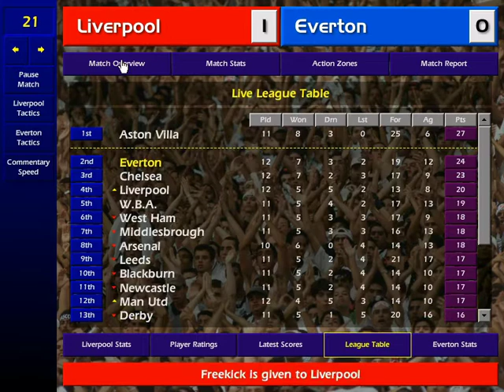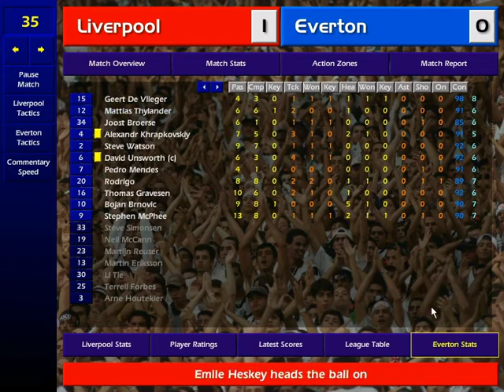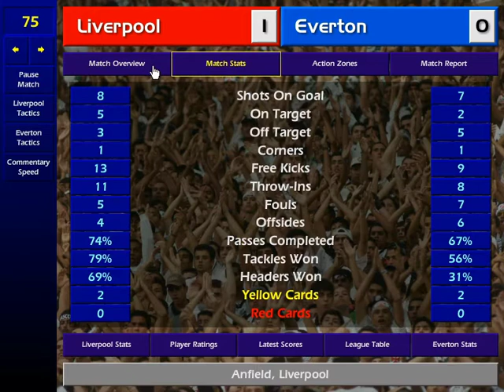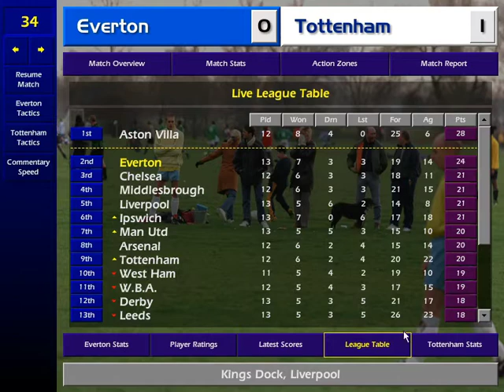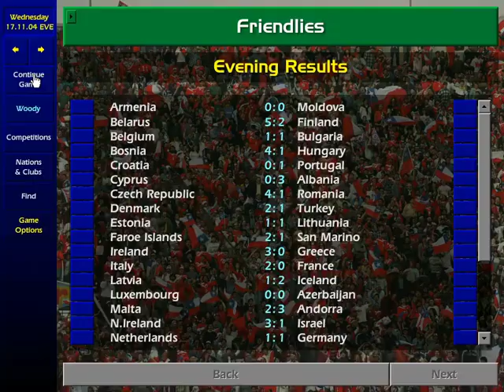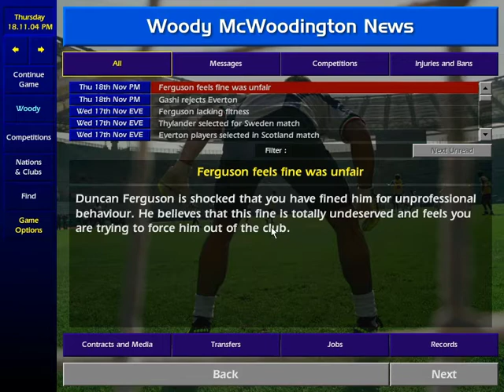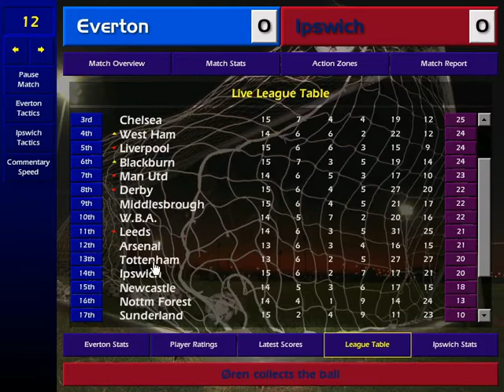Championship Manager 01/02: Journey Man 2004 2005 #11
Episode 11. We have risen up the tiers pretty quick, in reality. Everton is a huge challenge, they only just avoided relegation last year and are in debt, can we turn them around?